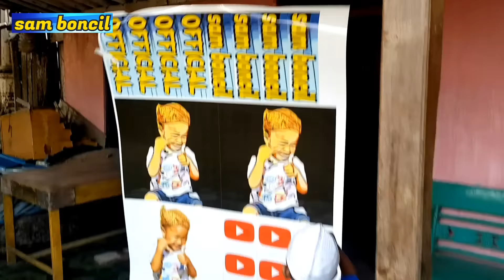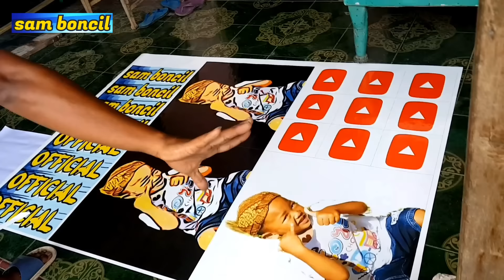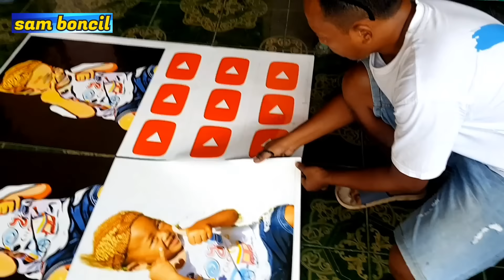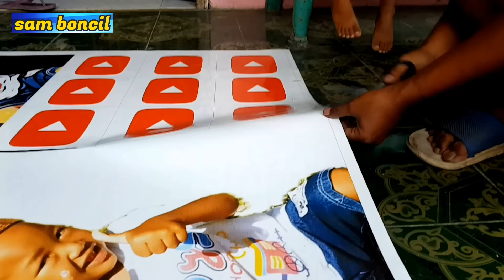Boncil_Proses Pasang Setiker Truk Giga#prosespasangsetikertukgiga